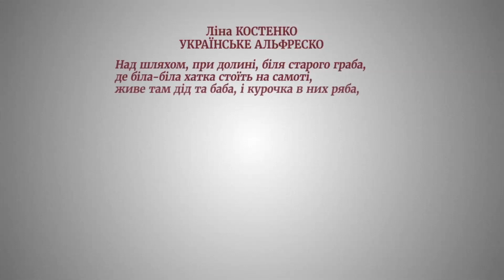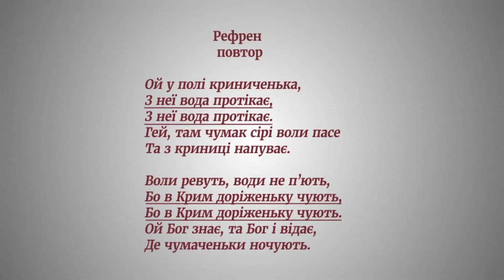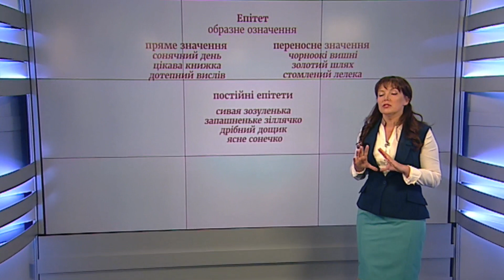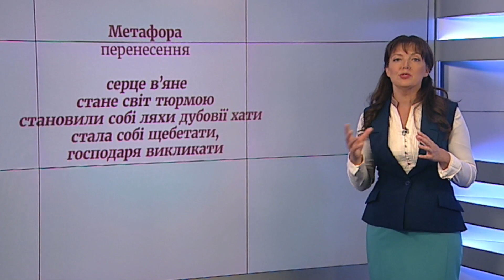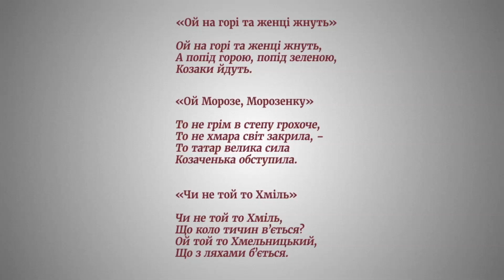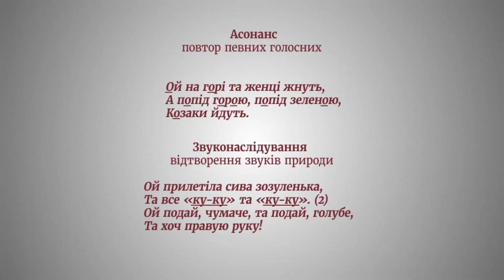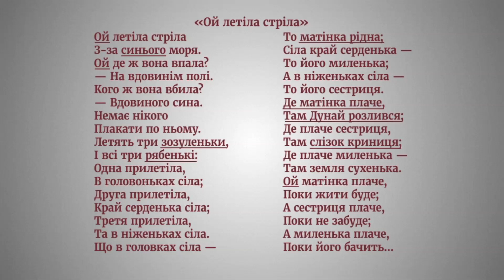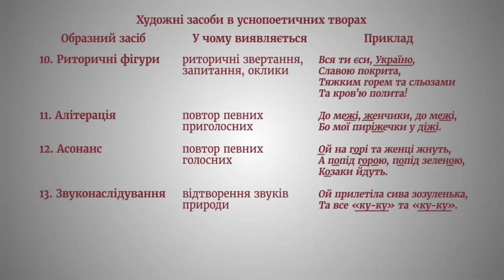Модуль 1. Заняття 8. Художні засоби в уснопоетичних творах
Навчально-методичний онлайн комплекс з української мови та літератури для учнів основної та старшої школи.
Саме час самоорганізуватися та швидко повторити весь матеріал з курсу української мови та літератури. Найкращу допомогу у вирішенні цього завдання можуть надати матеріали даного курсу – завдяки онлайн-формату навчання їх можна поєднувати з будь-якими іншими варіантами повторення шкільного курсу української мови та літератури.